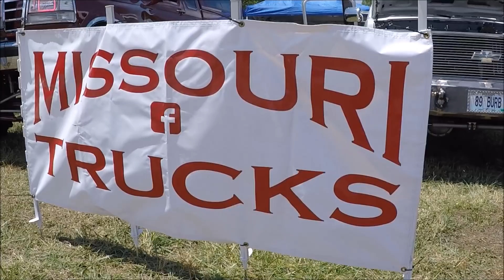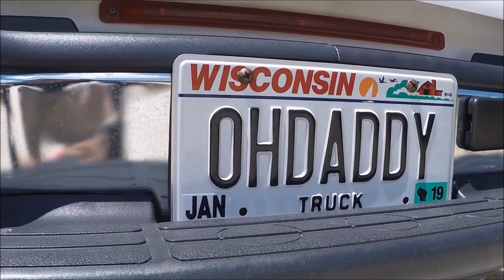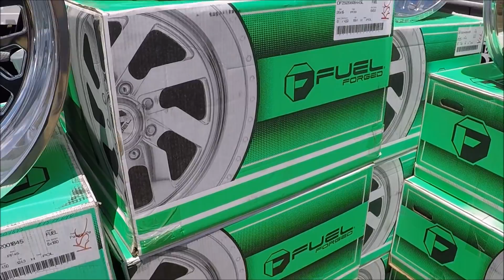LOTO Truck Meet 2018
Truck meet held below the Bagnell Dam in Lake Ozark, MO on Saturday June 23rd, 2018.

Track: On The River
Artist: Young Dolph ft. Wiz Khalifa

Track: Bigger Than You
Artist: 2 Chainz ft. Drake & Quavo